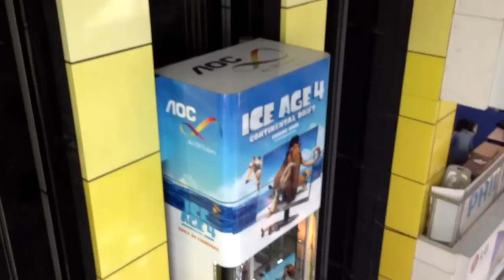Sim Lim Square - Best Place in Singapore for Computer Electronics Hardware Shopping